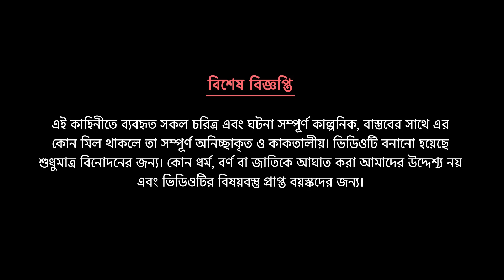নিশীথের ডাক | Bengali Fairy Tales Cartoon | Rupkothar Bangla Golpo | Thakurmar Jhuli | Storybird